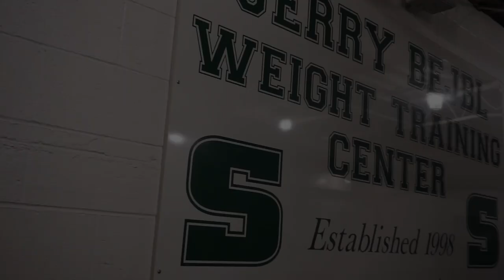Slippery Rock Football Training 2018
The 2018 Slippery Rock Football team's quest to compete for a PSAC Championship!